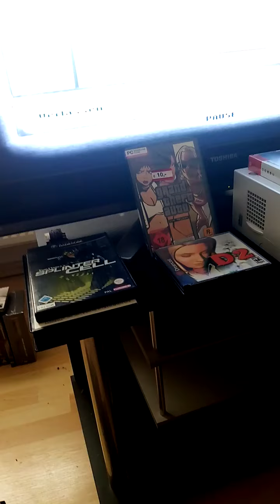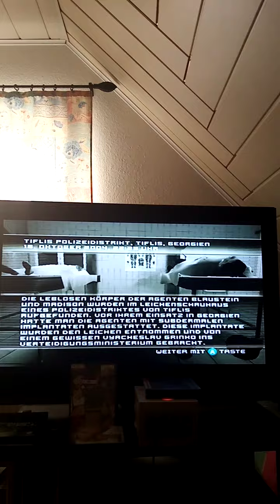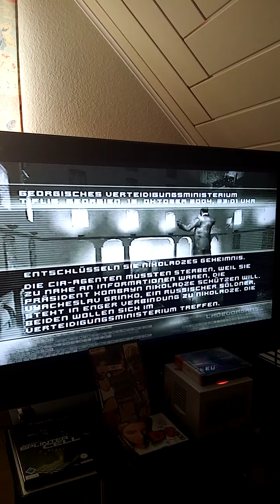Splinter Cell 1, der Abschluss, CubeTube, SC & die NSA, Polizeirevier des Grauens, Gesänge und Chöre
CubeTube: Deine individuelle, anekdötifizierte Wundertüte für sehenswerte Gamecube-Klassiker auf YouTube!

" Hey, seht mal, ein Nummernschild"